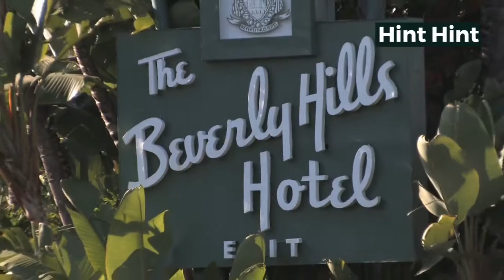Charlie Sheen Joins Housewives of Beverly Hills